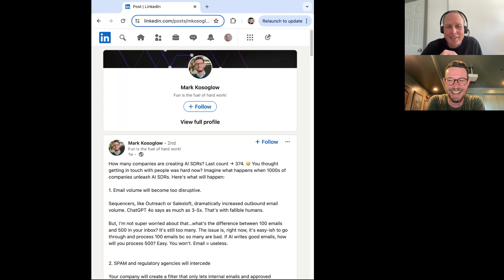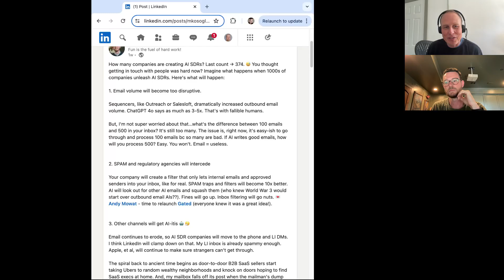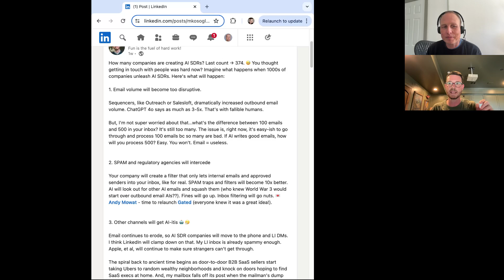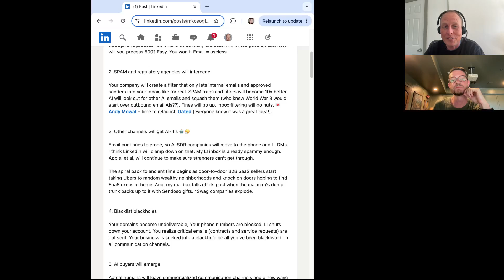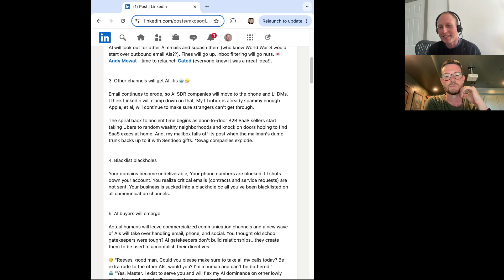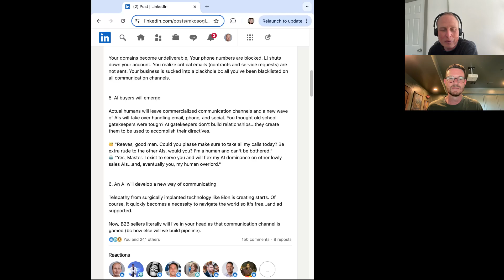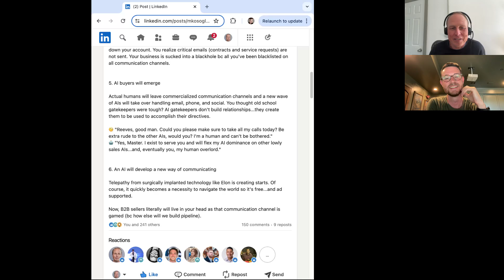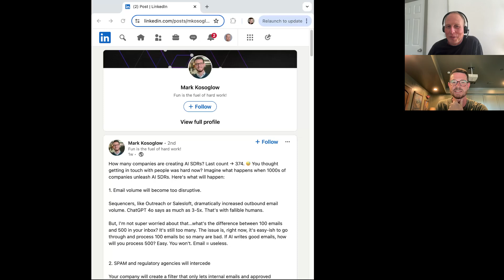Post-mortem: Mark Kosoglow on AI SDRs, rep creativity, and more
Welcome to Post-mortem, the series where we revisit trending go-to-market posts on LinkedIn with the author.

In this edition, we talk to Mark Kosoglow, Chief Revenue Officer at Catalyst and former Senior Vice President of Global Sales at Outreach, about his post on the rise of AI SDRs.

Hear Mark's thoughts on:
🤖 The future of AI-powered outbound
🎨 Creative opportunities for sales reps
🧠 Combining savviness and scalability